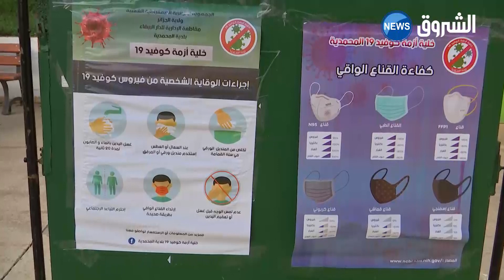وزارة التربية أمام تحد صعب لتطبيق البروتكول الصحي